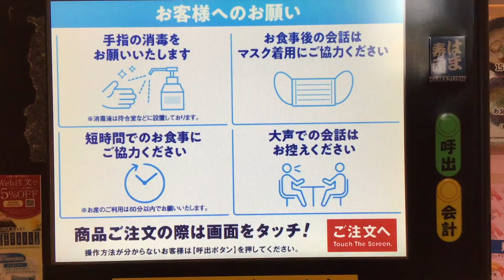はま寿司 サーロイン握り 花江夏樹さんタッチパネルボイス